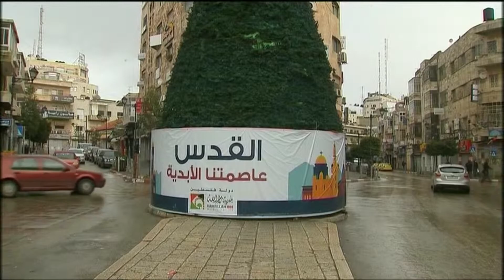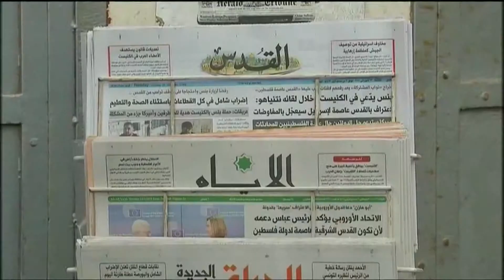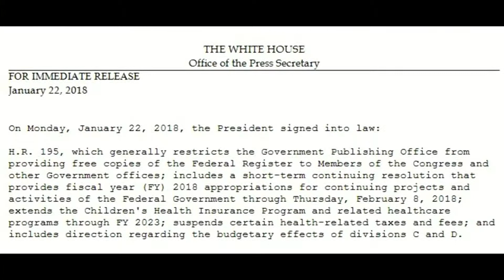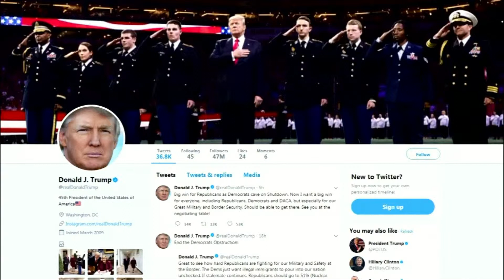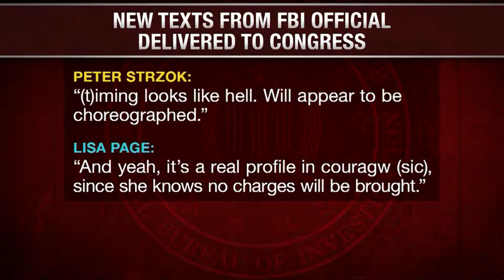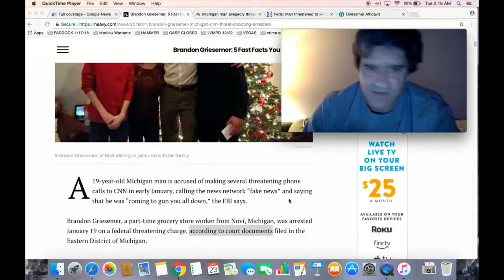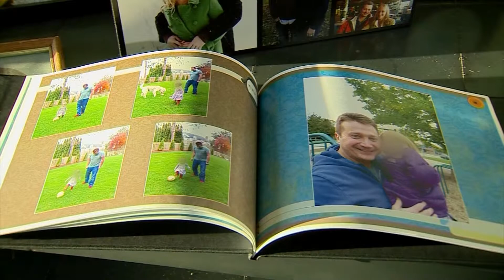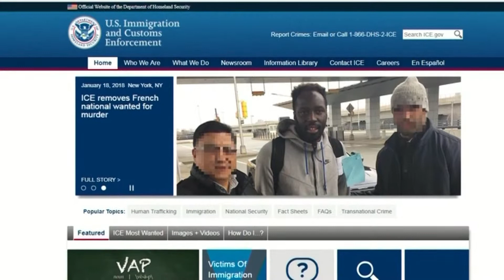VIETV TOPNEWS 23 JAN 2018 PART 02_